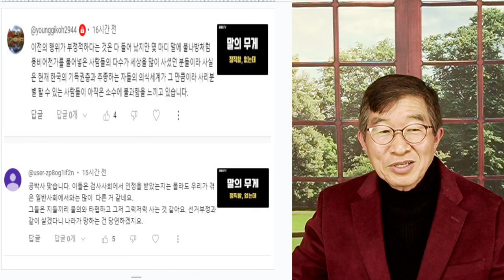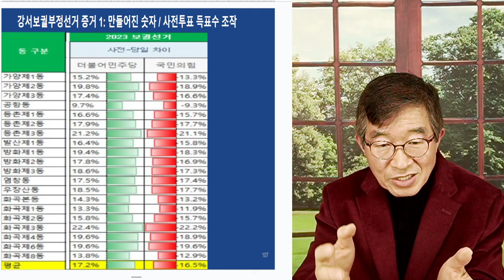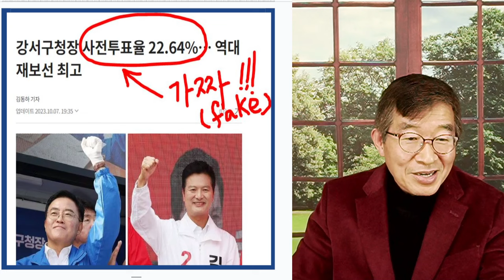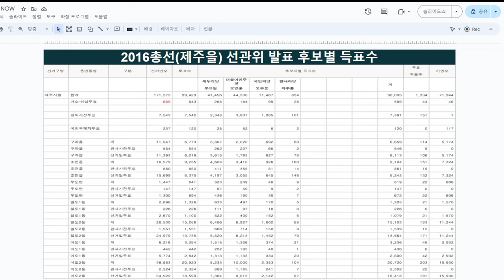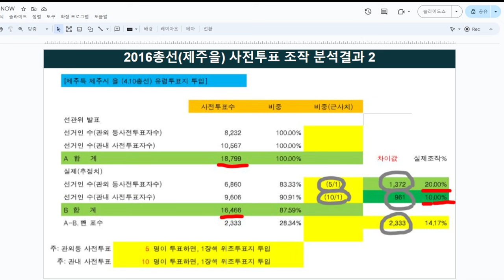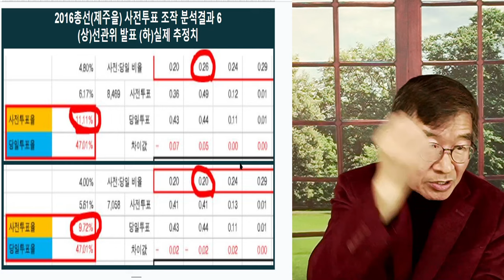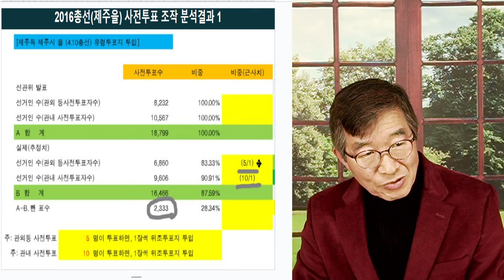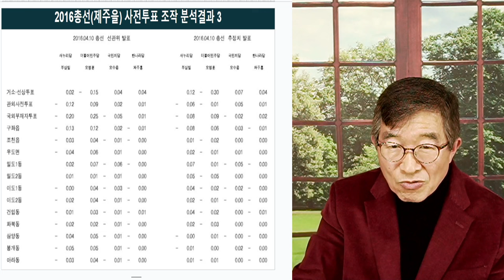곡소리, 들릴 때면 / 게임 끝! / 엘리트, 거짓과 위선 [공병호TV]